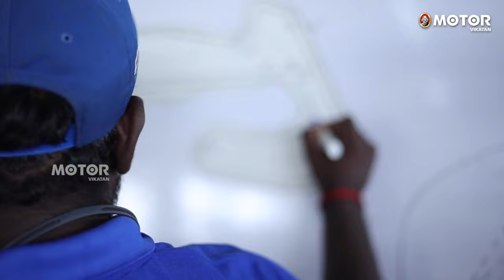Motorsports-ல் நிறைய Job Opportunities இருக்கு! | CRA Students Cup 2022 | Motor Vikatan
CRA STUDENT CUP 2022 for all PAN INDIA engineering students.

Event details :
Event will be conducted for 3 days.

Day 1 & 2 - MECO KARTOPIA ,Bangalore

Day 3 - KARI MOTORSPEEDWAY, Coimbatore

Day 1 : Motorsport Workshop
Day 2 : Selection Program
Day 3 : Endurance Cup

What we offer:

★ Practical interaction session
★ 250 cc Motorcycle for the event will be provided
★ Technical assistance
★ Live scoring
★ placement opportunities
★ prize money worth :₹5,00,000

Registration fee : ₹ 1,00,000/-